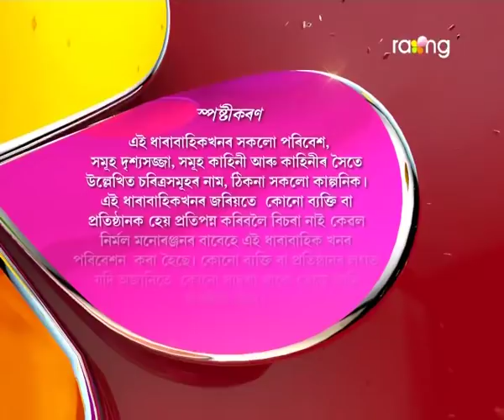Oi Khapla | 8th Dec | Full Episode | No 428